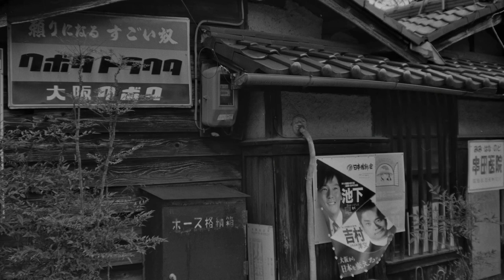超レアな全金属製コンパクトカメラ😲 オリンパスμMETAL使ってみました😊 フイルムカメラ フイルムコンパクトカメラ オリンパスμ #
フイルムカメラ終焉期にオリンパスから発売された、変わり種カメラ。全金属製のコンパクトと言う他にないもので、滅多に目にしない事からコレクターズアイテムになっているようです。

オリンパスらしい堅実な作り、入手した方は是非使ってみて欲しい。